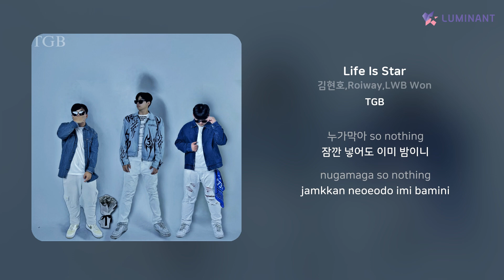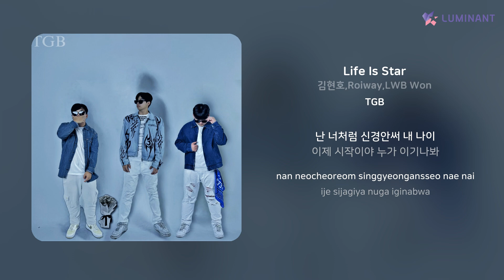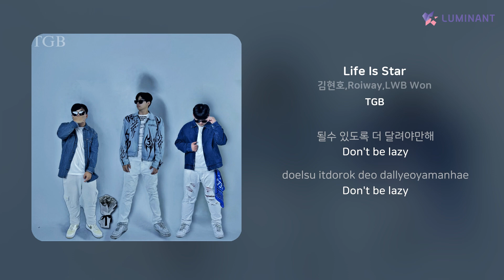김현호,Roiway,LWB Won - Life Is Star | 가사 (Lyrics)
Artist: 김현호,Roiway,LWB Won
Track: Life Is Star
Album: TGB
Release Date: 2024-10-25